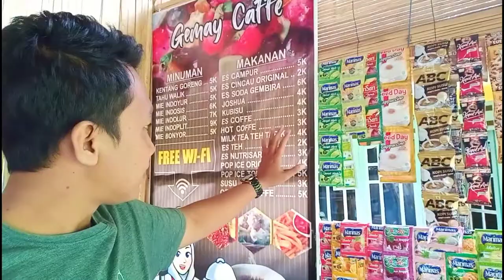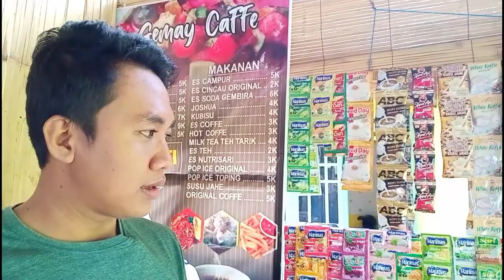REVIEW desain warung kopi sederhana dari bambu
review desain warung kopi sederhana dar bambu
buat kalian yang ingin buka usaha warung kopi sasetan penting banget buat kalian memperhatikan bagaimana agar konsep kedai kopi kalian sederhana tapi menarik. semoga dengan video ini kalian mendapat inspirasi desain cafe minimalis dari bambu ini. tentunya juga dengan budget yang tidak terlalu banyak. semoga bermanfaat.